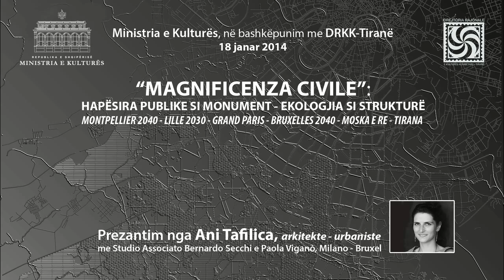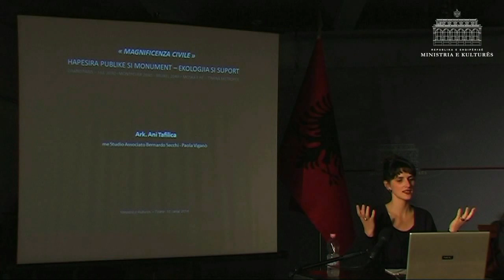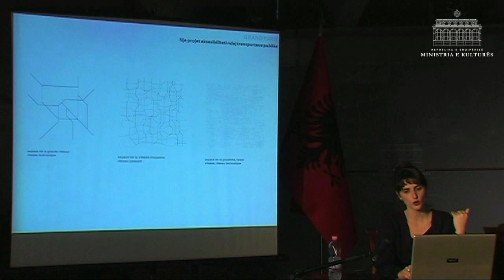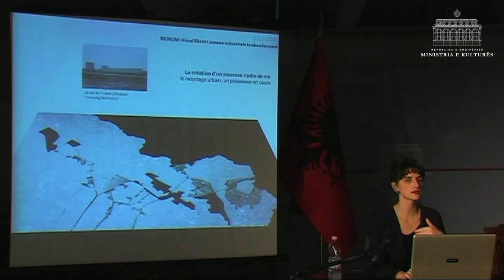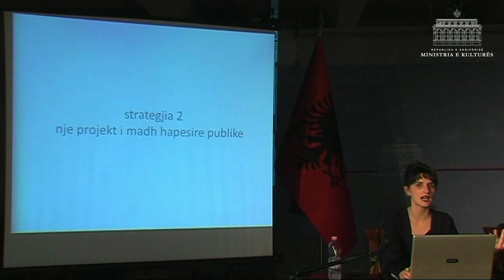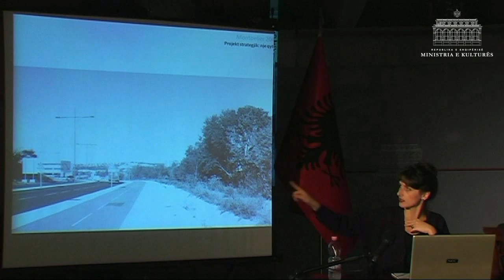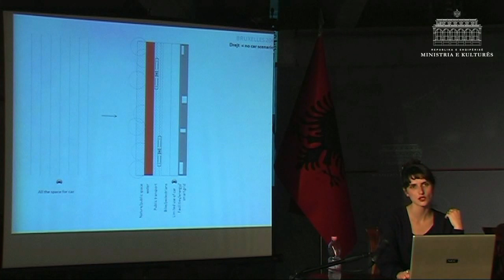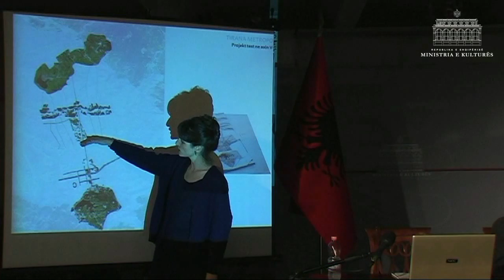Ark. Ani Tafilica "MAGNIFICENZA CIVILE" HAPЁSIRA PUBLIKE SI MONUMENT- EKOLOGJIA SI STRUKTURЁ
Ark. Ani Tafilica
Në bashkëpunim me Studio Secchi- Vigano.
Konferenca në Ministrine e Kultures ka per temë prezantimin e disa projekteve, ose me mirë Vizioneve Urbanistike, per disa metropole te rëndësishme evropiane qe kam zhvilluar ne bashkëpunim me studion Secchi-Vigano (në Milano-Bruxel-Montpëlier) në këto tre vitet e fundit.
Këto projekte, te financuara nga bashkitë dhe nga sistemet metropolitane, lindin nga kërkesa për të pasur një vizion të përgjithshëm dhe largpamës për potencialet e zhvillimit urban dhe një bazë grafike e konceptuale për revizionet e planeve rregulluese.
Secili qytet apo sistem metropolitan ngre tema të ndryshme dhe keshtu çdo projekt sjell pergjigje të reja të cilat rrjedhin nga leximi i territorit, i historisë së tij dhe nga përkthimi hapësinor i ambicieve politike.
Keto projekte na kanë çuar në zhvillimin e koncepteve te reja si: Metropoli Horizontal, qyteti poroz, ri-ciklimi i qytetit, ekologjia si suport dhe hapësira publike si monument.
"Magnificenza civile", ide që vjen nga neoklasicizmi italian, tregon që gjatë periudhave të ndryshme historike, shoqeria arrin te perfaqesoje veten dhe vlerat e saj nëpërmjet hapësirës publike. Cdo epokë ka monumentet e saj dhe shkruan nepermjet planeve urbane, arkitektures dhe monumenteve një pjesë historie. Cilat janë vlerat e sotme? Cilat janë monumentet e sotme dhe të ardhmes?